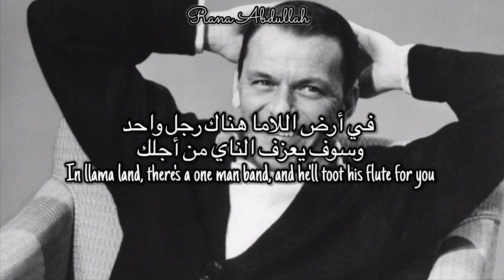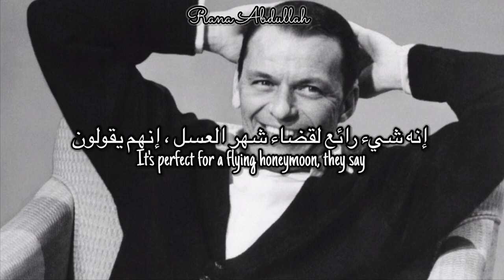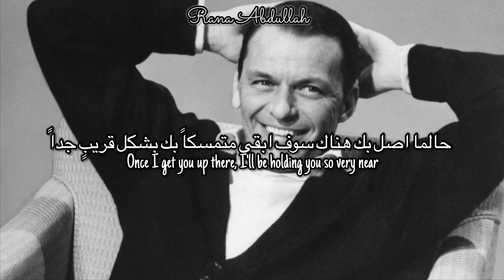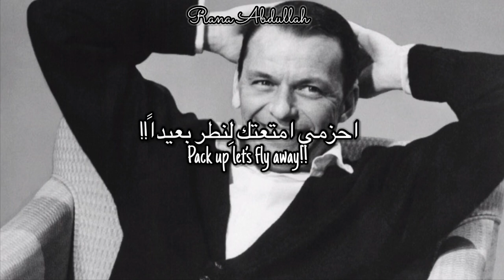Frank sinatra - come fly with me lyrics (مترجمة)